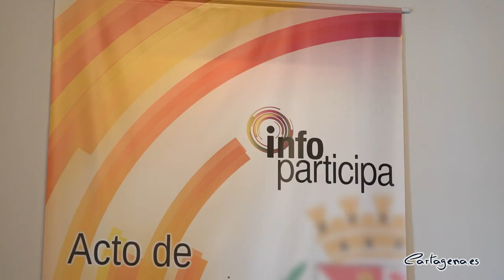Cartagena recibe el Sello Infoparticipa 2020 a la Calidad y la Transparencia de la comunicación...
Cartagena, junto a los ayuntamientos de Águilas, Alcantarilla, Caravaca, Lorquí, Mula, San Pedro del Pinatar, Torre de Cotillas y Torre Pacheco, ha recibido el Sello Infoparticipa 2020 que lo acredita en materia de transparencia informativa a través de sus respectivas páginas web, “un objetivo que este Ayuntamiento asumió como obligación muy pronto”, según ha dicho la alcaldesa Noelia Arroyo.

El acto, que ha sido acogido por el Palacio Consistorial de Cartagena al ser el único gran municipio de la Región en obtener este galardón en 2020, ha sido presidido por la alcaldesa, Noelia Arroyo, y conducido por la concejala delegada de Transparencia, Alejandra Gutiérrez. También ha estado presente la vicealcaldesa Ana Belén Castejón. En la entrega de los sellos también han participado el consejero de Transparencia, Seguridad y Emergencias, Antonio Sánchez Lorente, el vocal del Consejo de la Transparencia, José Luis Sánchez Fagundez, así como los representantes de la Universidad Autónoma de Barcelona, Armand Balsebre y Marta Corcoy.

Tras las palabras de bienvenida de la alcaldesa, ha tenido lugar la conferencia impartida por el doctor en Derecho Público y miembro fundador de la Asociación Española de Acreditación de la Transparencia, Javier Sierra, sobre ‘Los retos en la regulación y desarrollo del Derecho de acceso y la publicidad activa en España’.

La alcaldesa y la vicealcaldesa han subido a recoger el sello de transparencia por el Ayuntamiento de Cartagena, como también lo han hecho el alcalde de Lorquí, Joaquín Hernández Gomariz; el alcalde de Mula, Juan Jesús Moreno García; el alcalde de Las Torres de Cotillas, Francisco Jesús López Manzanera, y la concejala de Delegada de Transparencia, María Pilar Pérez Más; el alcalde de Caravaca, José Francisco García Fernández, y la concejala de Transparencia, Laura Sánchez Domenech; la concejala de Bienestar Social de San Pedro del Pinatar, Fuensanta García Sánchez; el concejal de Participación Ciudadana y Transparencia de Águilas, Juan Andrés Torres Escarabajal; la concejala de Participación Ciudadana y Transparencia de Torre Pacheco, Valentina López Martínez; y la concejala delegada de Organización y Contratación Pública de Alcantarilla, Francisca Terol Cano.

“La democracia es participación y no puede haber participación sin información. Los portales web de las administraciones hacen posible el acceso universal a una información cada vez más precisa y extensa. Nuestro objetivo debe ser aprovechar al máximo esas oportunidades. Ofrecer más y mejor información como garantía de más participación y, por tanto, una democracia de mejor calidad”, sostiene Arroyo.

Para conseguirlo, dice la alcaldesa, “es necesario un esfuerzo de permanente actualización. En primer lugar, porque la constante evolución tecnológica abre nuevos caminos constantemente. En segundo lugar, porque se ha producido un crecimiento exponencial tanto de la información a gestionar como de los demandantes de información”.

Para Arroyo, esto supone una gran responsabilidad que necesita un importante desafío tecnológico y un compromiso de funcionarios y de responsables políticos que este Ayuntamiento tiene muy presente. “Fruto de ese compromiso ha sido conseguir durante cinco años consecutivos el Sello Infoparticipa a la Calidad y la Transparencia de la comunicación pública local. Y somos el único ayuntamiento de gran población de la Región de Murcia que lo ha conseguido”.

“No es fácil mantener este nivel de calidad, y la complicación crece en función del tamaño de la administración. Es necesario un esfuerzo especial para coordinar las áreas municipales para proporcionar la mayor accesibilidad a la información”, ha concluido la alcaldesa.

Desde 2016 hasta la última evaluación, el año pasado, Cartagena ha obtenido la máxima puntuación, el 100% en esta distinción que concede la Universidad Autónoma de Barcelona a través del Grupo de Investigación ComSET. A la evaluación de Infoparticipa para los municipios de la región, este año se ha sumado la evaluación del Consejo de la Transparencia de la Región de Murcia.